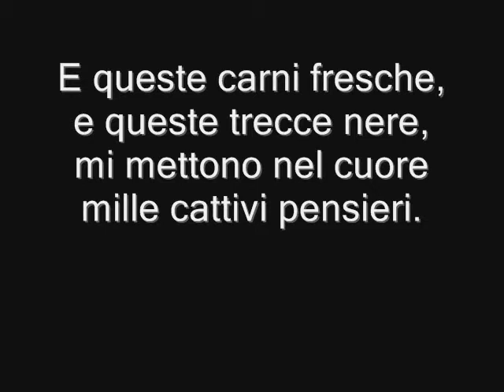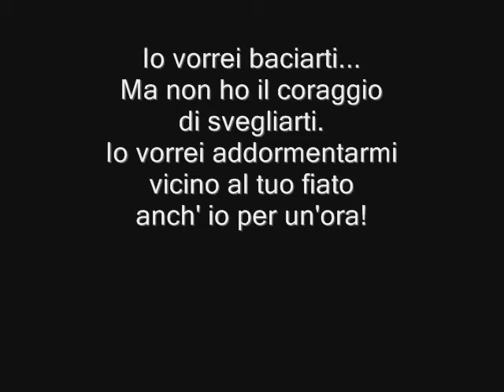I' te vurria vasà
La musica e le parole che riempiono il cuore di desiderio. 💓🎶💗